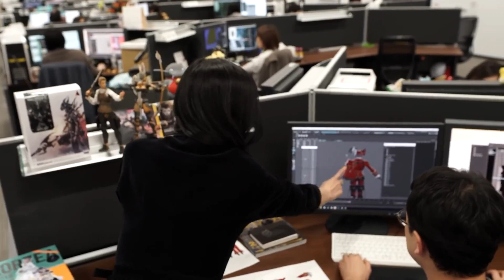FINAL FANTASY 16: TUTTO QUELLO CHE SAPPIAMO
Final Fantasy 16 per PS5 sarà l'episodio più action della serie. La conferma è arrivata non solo dall’ultimo trailer, ma anche da una serie di interviste dove il producer Naoki Yoshida ha raccontato nel dettaglio il sistema di combattimento, le novità rispetto al passato e i temi di questo nuovo capitolo. Ecco tutti i dettagli su quello che sembra avere tutto il diritto di essere uno dei giochi più attesi del prossimo anno.
00:00 Intro
00:34 Un gioco enorme
01:07 Contenuti maturi
01:55 DLC
02:06 Il doppiaggio
02:36 Il party
03:11 Il compagno
03:48 Il sistema di combattimento
04:37 Attacchi e abilità
04:53 Stile di combattimento
05:06 Gli scontri con gli Eikon
05:48 Non un open world
06:32 Nuovo trailer